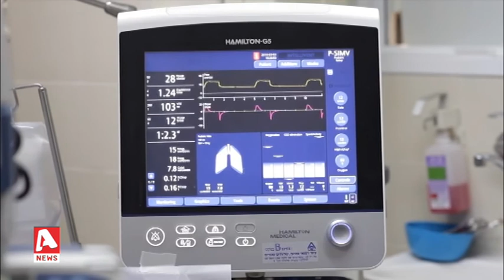Αισιόδοξα τα νέα για την υγεία του ειδικού αστυφύλακα | AlphaNews